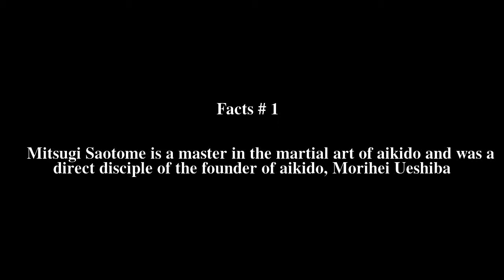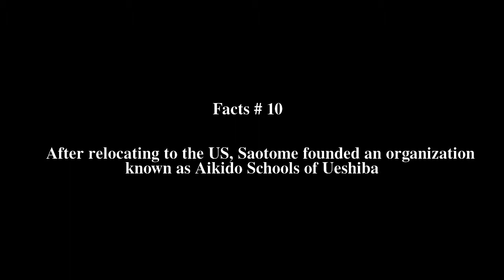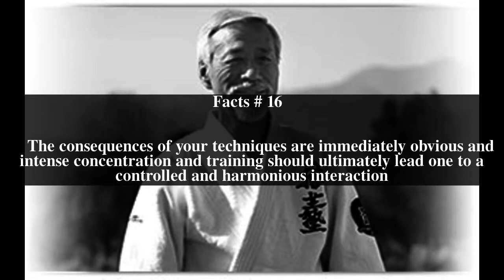Mitsugi Saotome Top # 17 Facts